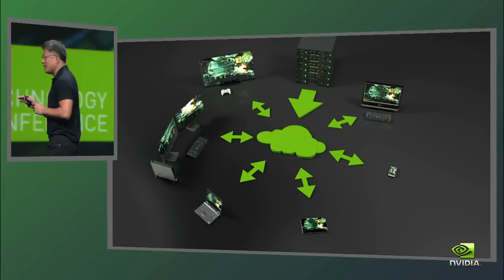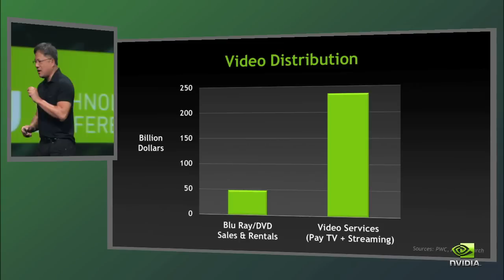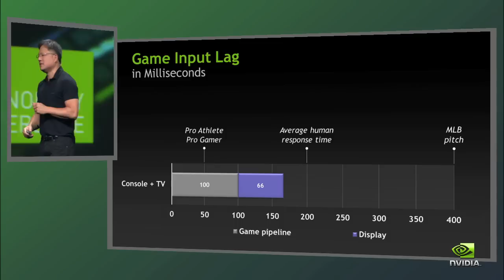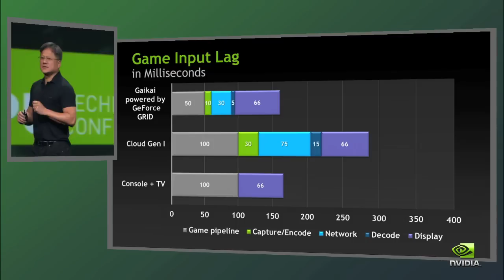GTC 2012 Keynote (Part 09): GeForce GRID Cloud Gaming and Gaikai's David Perry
Watch the rest of the GTC 2102 keynote, Part 09 of the GTC 2012 Keynote: GeForce GRID Cloud Gaming and Gaikai's David Perry.